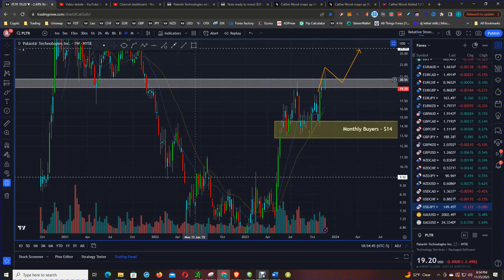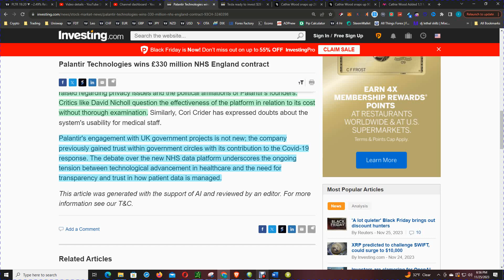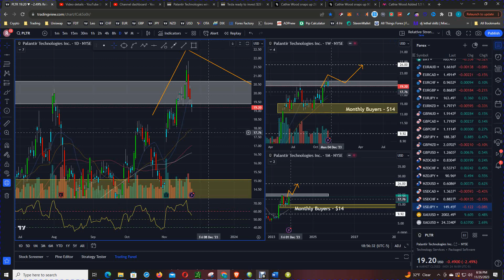Palantir Technologies wins £330 million NHS England contract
NHS England has given Palantir Technologies (NYSE:PLTR) a £330 million contract to construct a Federated Data Platform to integrate health data throughout the national service, excluding Scotland and Wales, to improve patient care. Accenture (NYSE:ACN), NECS, Carnall Farrar, and PwC are partners in the initiative, announced today.

Support has been given to the initiative's potential to reduce patient waiting lists and health inequities. CEO Alex Karp stressed the platform's ability to streamline operations and improve patient outcomes.
Despite anticipation, the contract has been criticized. Palantir's founders' political views and privacy concerns have been mentioned. Without a detailed analysis, critics like David Nicholl question the platform's effectiveness and cost. Cori Crider also questions the system's medical staff usefulness.

Palantir has worked with UK government projects before, including the Covid-19 response. The discussion over the new NHS data platform highlights the persistent conflict between healthcare technology and patient data transparency and trust.